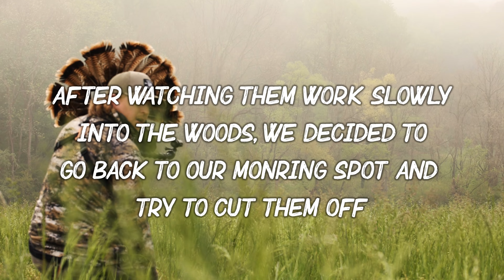Maryland Turkey Hunt - Birds Everywhere!!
Axel has been grinding away in Maryland taking others out hunting and hunting himself, and it finally all came together with a morning he will never forget!